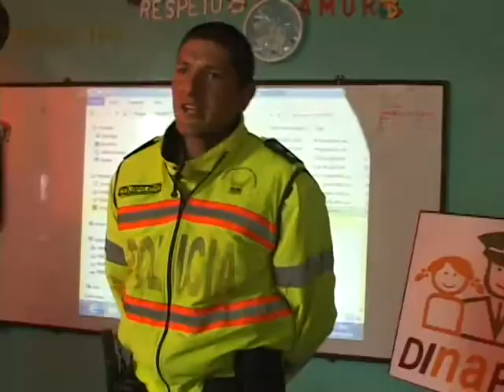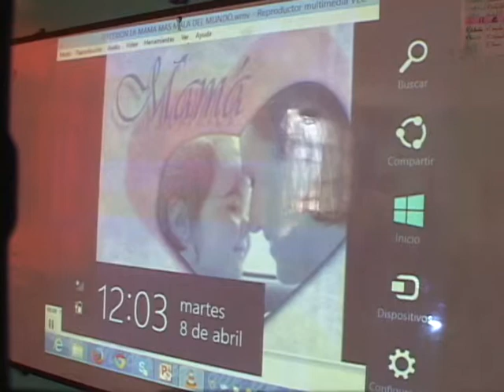SE DICTAN CHARLAS EN LA ESC ALFREDO ESCUDERO DEL PROYECTO ESCUELAS SEGURAS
MIEMBROS DE LA POLICIA NACIONAL DICTAN CHARLAS EN LA ESCUELA ALFREDO ESCUDERO, DE VIALIDAD, MOTIVACION ENTRE OTROS.